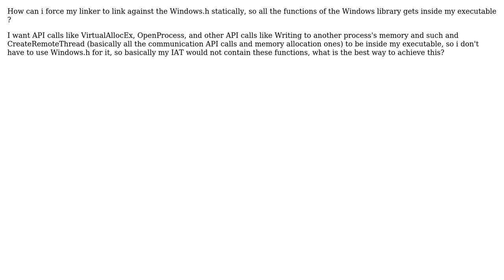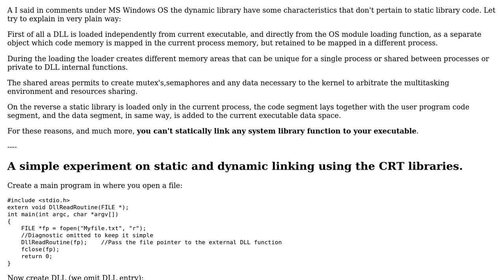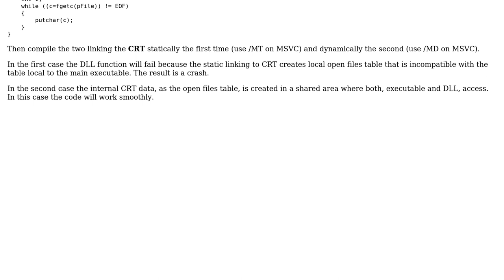How can i force the Windows.h to be linked statically instead of dynamically in visual studio?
With thanks & praise to God, and with thanks to the many people who have made this project possible! | Content (except music & images) licensed under CC BY-SA | Music | Images & others | With thanks to user Mery Ted user Lightness Races in Orbit user Frankie_C user Dweeberly and the Stack Exchange Network Trademarks are property of their respective owners. You are responsible for your own actions.